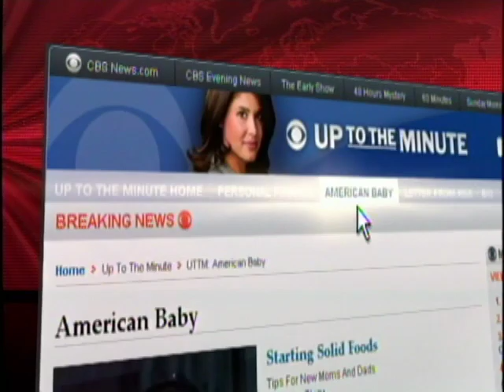Avoiding Embarrassment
Moms-to-be sometimes feel like someone else has taken over their body, and that can lead to some very embarrassing public mishaps. Tricia O'Brien, Features Editor for American Baby Magazine, has some advice for saving face.